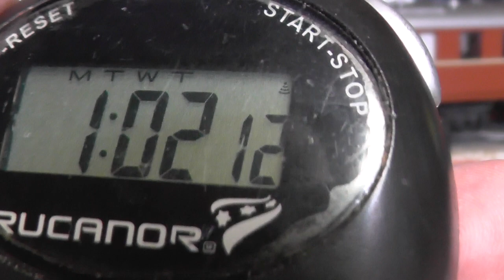BR 011 DB (Märklin 3390) direkt aus der Schachtel mit langem TEE-Zug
Märklin BR 011 als Artikel 3390 bei 14VDC Betriebsspannung mit einem langen TEE-Zug aus 1:100 Wagen. Das Modell wurde ohne vorherige Schmierung belastet und ist deshalb deutlich zu hören. Die erzielte Geschwindigkeit beträgt 62,12 s für 13,181m, also 0,212 m/s. Umgerechnet aufs Original sind das 66,5 km/h. Das Modell erreicht selbst mit 16V mit diesem Zug als Last nicht die vorgesehene Vorbildgeschwindigkeit von 140 km/h. Durch Abschmieren mit Knochenöl, wird das Modell etwas leiser und etwas schneller. Das ist im folgenden Video
zu sehen.